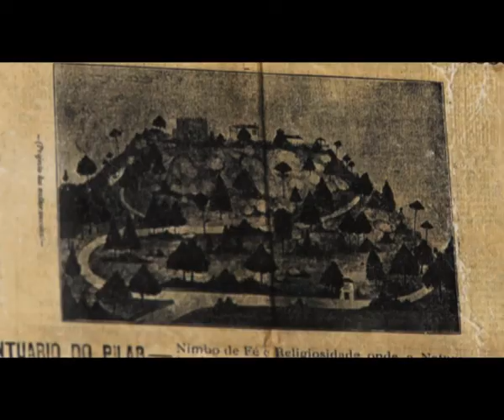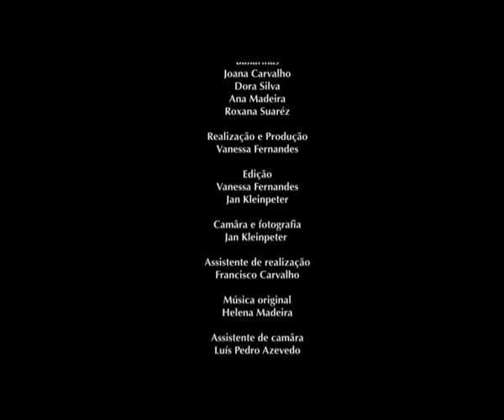Video Clip 2013! salto a medo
Salto a Medo : Jump in Fear

Salto a Medo is a song inspired in the exact moment of a jump out of the high mountain.

The person that jumps, already went through the fear before the decision, already felt the courage to jump and now is living the physical and emotional sensation of Abandon and Faith in Life.

There's no way one can go back, there's only one way: To Love!

Suporte Helena Madeira subscrevendo este canal , partilhando este vídeo e comprando a sua música

Support Helena Madeira, subcriving this Channel, sharing the videos and buying her music